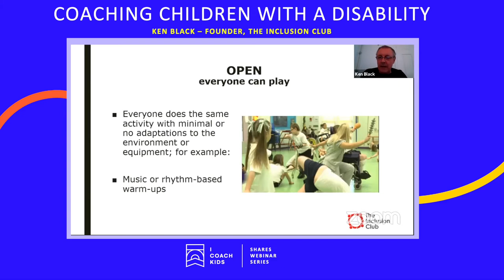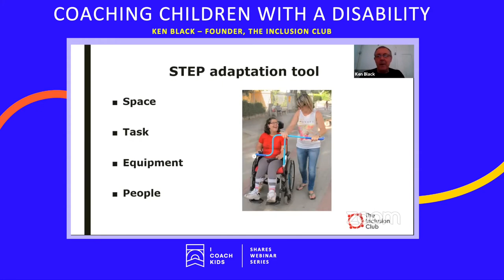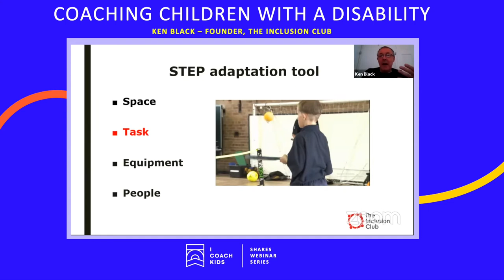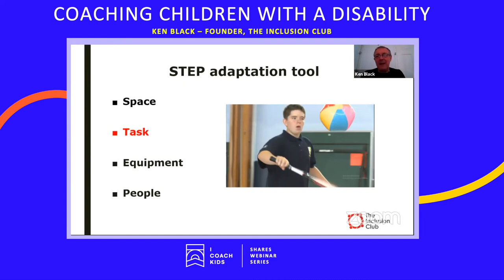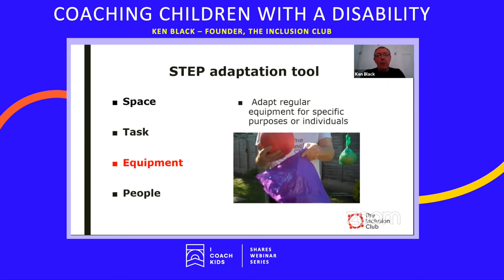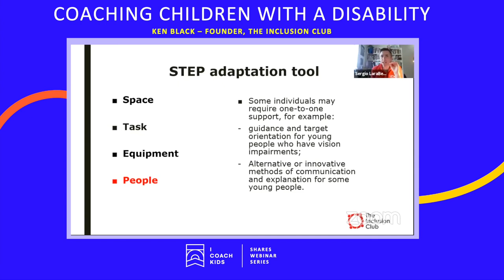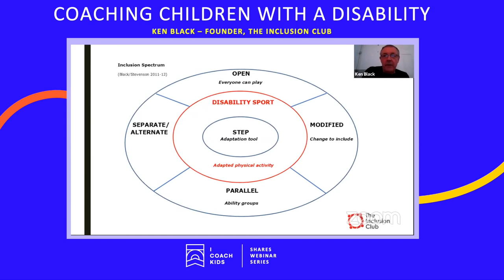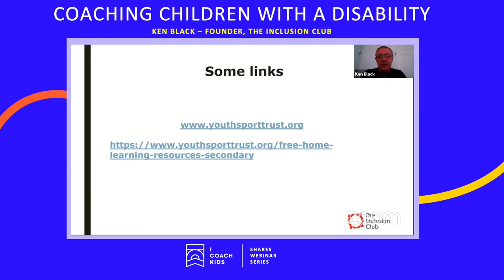Coaching Children with a Disability - Ken Black